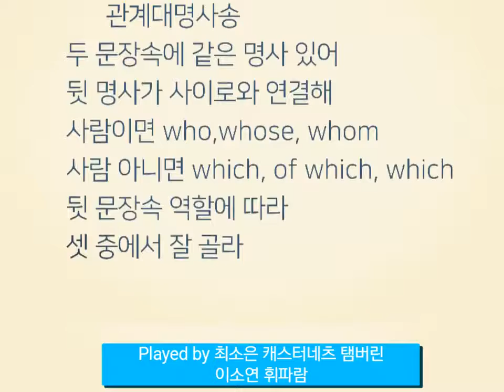관계대명사송 학생 자율 과제 일빠 2학년 2반 최소은 이소연 합주 생활기록부에 "관계대명사 문법의 핵심으로 교사가 작사한 패러디 송을 캐스터네츠 탬버린 휘파람으로 연주해 녹음